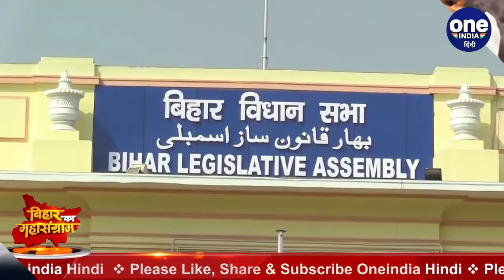Bihar Election 2020: PM Modi के जंगलराज वाले बयान पर Tejashwi Yadav ने दिया ये जवाब | वनइंडिया हिंदी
RJD leader Tejashwi Yadav, who is leading the opposition grand alliance in Bihar, has hit back at Prime Minister Narendra Modi. Without naming anyone, he said, 'How will the Crown Prince of Jungle Raj' take Bihar forward. Now a day after PM Modi's rally, RJD leader Tejashwi Yadav has hit back. Tejashwi said that he is the PM of the country, he can speak anything. But they should also speak on issues like poverty, hunger, unemployment, migration.

बिहार में विपक्षी महागठबंधन की अगुवाई कर रहे rjd नेता तेजस्वी यादव ने प्रधानमंत्री नरेंद्र मोदी पर पलटवार किया है.दरअसल प्रधानमंत्री नरेंद्र मोदी ने बुधवार को मुजप्फरपुर में एक चुनावी रैली को संबोधित करते हुए rjd पर जमकर हमला बोला। उन्होंने बिना किसी का नाम लिए कहा था 'जंगलराज के युवराज' बिहार को आगे कैसे ले जाएंगे। अब पीएम मोदी की रैली के एक दिन बाद आरजेडी नेता तेजस्वी यादव ने पलटवार किया है। तेजस्वी ने कहा कि वो देश के PM हैं, कुछ भी बोल सकते हैं। लेकिन उन्हें  गरीबी, भुखमरी, बेरोजगारी, पलायन जैसे मुद्दों पर भी उन्हें बोलना चाहिए